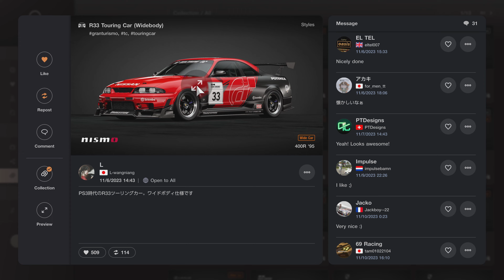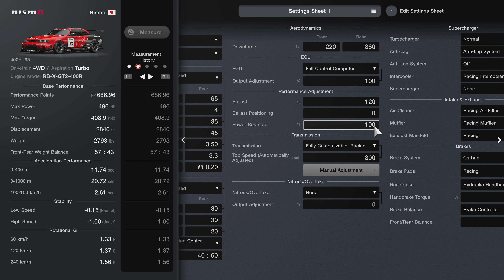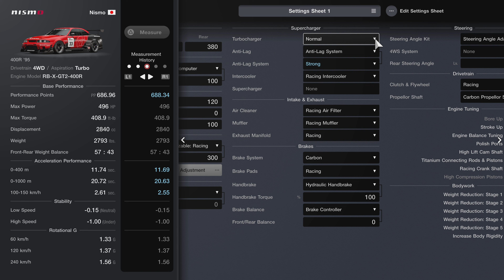Gran Turismo 7 | Nissan GT-R 400R R33 TC - Fuji Speedway Ver'23 [4KPS5]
Just like old time right? This time livery is same but bit different than previous one anyway driving against few mixed GT3 and RM as well Gr.4 & Gr.3.